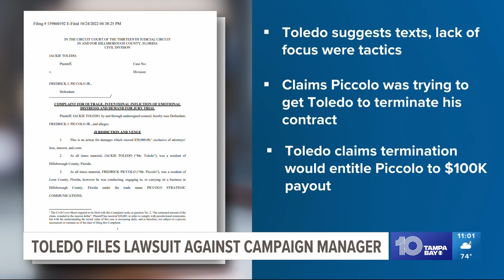Tampa lawmaker sues campaign manager over 'unwanted, unsolicited' text messages, suit says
Former Republican congressional candidate Jackie Toledo filed a lawsuit Monday accusing her former campaign manager of sexual harassment.

During her campaign to run as a Republican candidate to represent Florida's 15th congressional district, Toledo hired Fredrick Piccolo as her campaign manager on May 2, 2022, court documents show.

Sixteen days later, Piccolo was already working as Toledo's campaign manager when he sent "unwanted, unsolicited, inappropriate, and grossly offensive sexually harassing text messages and images" to her, according to court documents.